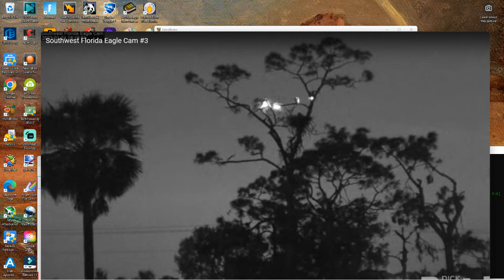SWFL Bald Eagles (Cam 3) 01/24/2023 10:16